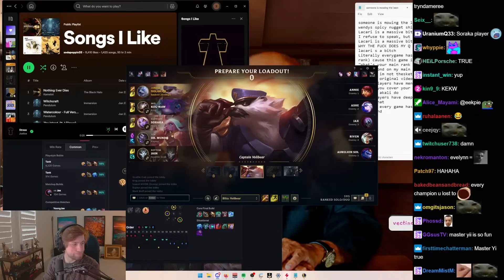Rav The Avatar's Dire Warning to Soda in League of Legends